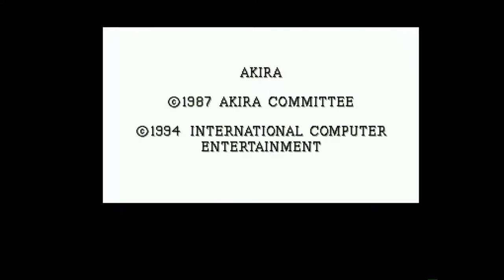Amiga 500 - 5 Shitty Games Part 05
Worst Amiga Games

Fist Fighter 0:10
Clever & Smart 1:38
Akira 4:31
Wind Surf Willy 5:53
Dr Doom's Revenge 7:43